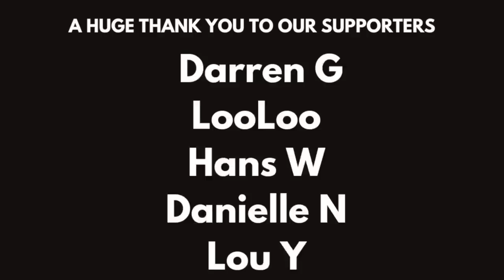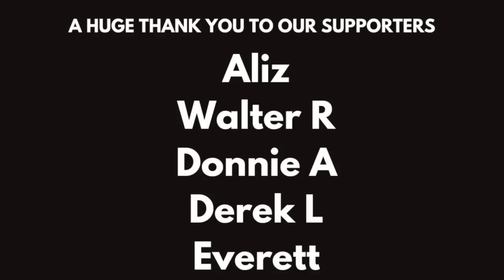"I've been researching Bigfoot for 20 Years and You won't believe the results" / Bigfoot Society 307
Matthew is a listener that contacted me about his encounters with Bigfoot over a 20 year plus period in St. Clair County, Michigan.

He shares being visited at his camp by the creatures, portals, a visual sighting and much more.

Who knows, Dogman might even make an appearance in this one!

Resources:

WATCH THE IOWA EPISODE IN THE "SASQUATCH: A SEARCH FOR SABE" DOCUMENTARY SERIES BY TATE HIERONYMUS // FIND OUT ALL ABOUT MY FIRST BIGFOOT ENCOUNTERS!

Call the Bigfoot Society BIGFOOT ENCOUNTER hotline! Have you seen a Sasquatch and would like to get what happened "off your chest" but don't have time for an interview? NOW YOU CAN DO IT ON YOUR TIME AND SHARE IT WITH THE WORLD!

Support Bigfoot Society one time by buying me a coffee

Here's a fun prompt - "Hey, my name's [your name] and you're listening to the Bigfoot Society podcast!"

Join our private Facebook group "Bigfoot Sasquatch Encounters" for a chance to connect with others who have had similar experiences. Follow the directions to ensure your entry is accepted.

Tune in to our YouTube channel for new episodes of Bigfoot Society, and visit our for all the links mentioned above and more.

Don't miss out on the Bigfoot action! --

-- MY GEAR --

My Audio Interface
My Podcast Mic
My Computer
My Headphones
My Webcam

The best Bigfoot book

Join Whatnot and pick up some sweet video games and vintage shirts. Use my link below and we both get $10 credit after you place your first order.

Learn more and up your creative game with Skillshare. Use my link and get a $50 gift card.

If you want an amazing website like Bigfoot Society has that is extremely easy to set up and connects to your podcast in an incredible way then check out Podpage. (Use this affiliate link and you help out Bigfoot Society)